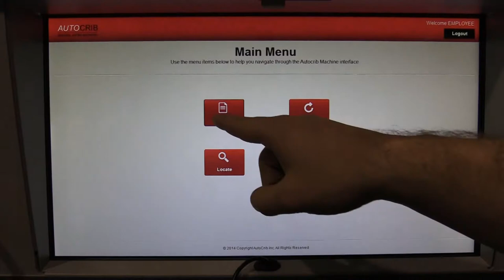AutoLocker FX Scales - Smart Locker System with Weight Based Sensing Technology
Don't worry about counting your inventory by hand, when the machine counts it for you.  Using intelligent weight-based technology has allowed us to save you more time and money. When you no longer have to spend time counting, you can put your time to better use. Want to learn more?